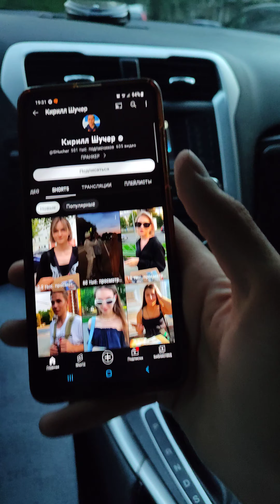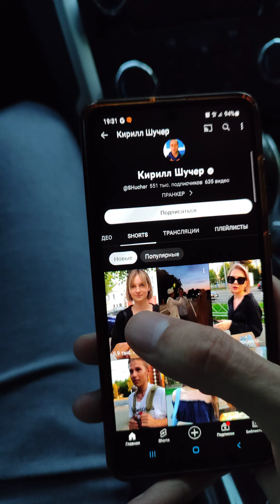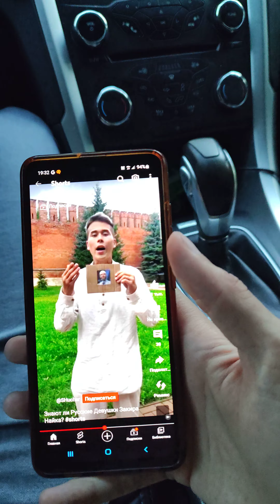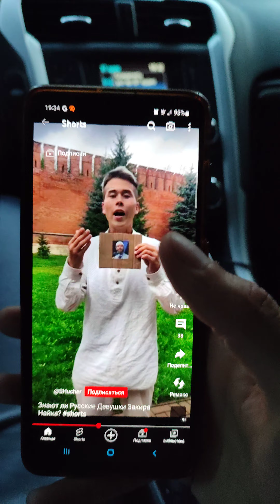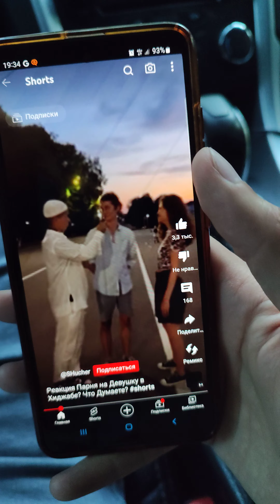Разоблачения Кирил Шучера @SHucher . Обращение мусулманам!!! 1-часть